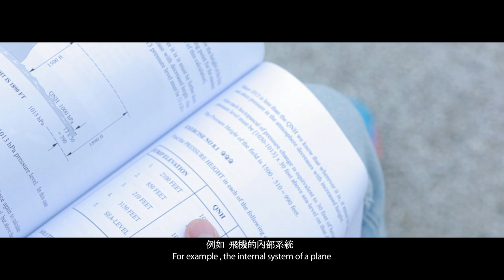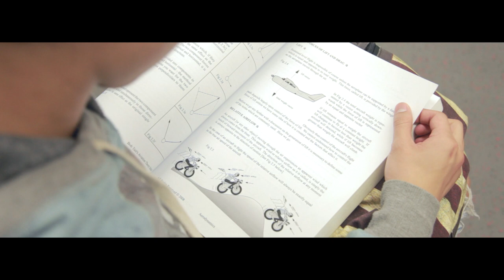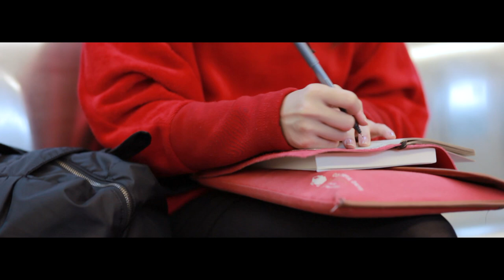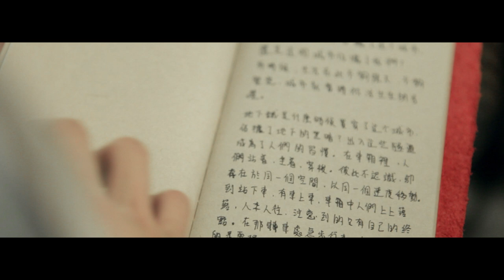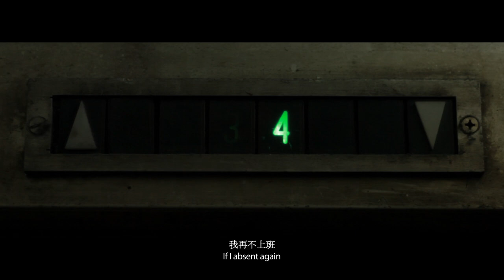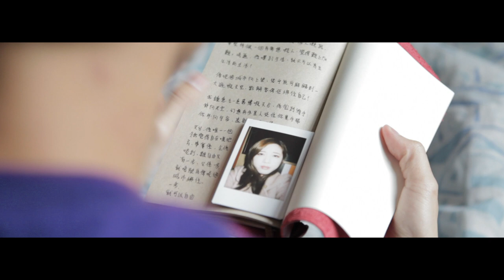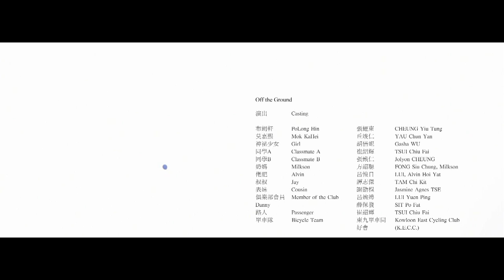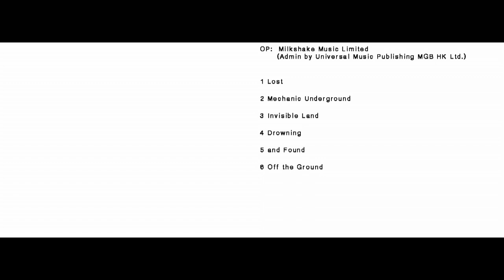Off the Ground （full movie）- So Chun Yan film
面對畢業，前路茫茫。
布朗軒原本和好友莫嘉熙計劃好畢業後成為飛機師的路，臨近畢業要實踐計劃時，莫嘉熙把路都鋪好，要成為大家眼中的專業人士只要跟著他走，路上既有陪伴，亦有支持，美好簡單的前路卻使將要踏出去的布朗軒遲疑不決。布朗軒感到迷茫，到底當飛機師的件事自己想做的事想走的路嗎？

在地鐵上布朗軒遇到了一面之緣的女孩，拾到女孩的日誌，他跟著日誌踏上一個尋找出口的旅程。

相比好好計劃有人帶領的道路，與面對迷惘與前路的不確定性，布朗軒會選擇跟著別人的背後跑，還是自己一步一步走入無限未知的探險？

導演Director
 蘇進欣 SO Chun Yan

製片Producer
 崔紹輝 Teddy TSUI Chiu Fai

攝影 Camera Man
 王陸豪 WONG Luk Ho
 劉子健 LAU Tsz Hin
 陳健朗 CHAN Kin Long
 黃飛鵬 WONG Fei Pang

協助攝影 Assistant Camera Man
 何立騫 HO Germaine Lanton
  Jolyon CHEUNG
美術指導 Art Director
 謝劭程 Jasmine Agnes TSE
燈光 Gaffer
收音 SoundMan
 戴子軒 TAI Tsz Hin
 呂婉娉 LUI Yuen Ping

混音sound mixing
 黃進 Wong Chun
電影配樂 Sound Track  Design
 王嘉淳 Wong Guy Shawn

演出 Actor
布朗軒  張耀東 CHEUNG Yiu Tung
莫嘉熙  丘竣仁 YAU Chun Yan
神祕少女 胡倩妮 Gasha WU
同學A  崔紹輝 TSUI Chiu Fai
同學B  Jolyon CHEUNG
奶媽 方紹聰 FONG Siu Chung, Milkson
佬肥 呂愷日 LUI, Alvin Hoi Yat
叔叔 譚志傑 TAM Chi Kit
表妹 謝劭程 Jasmine Agnes TSE
單車隊 東九單車同好會 Kowloon East Cycling Club (K.E.C.C.)
路人 崔紹輝 TSUI Chiu Fai